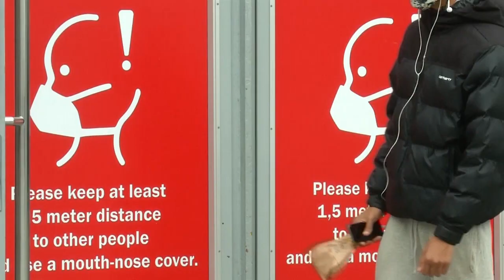Europa combate segunda vaga de covid-19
Governos de Alemanha, França e Espanha colocam a administração local na linha da frente do combate